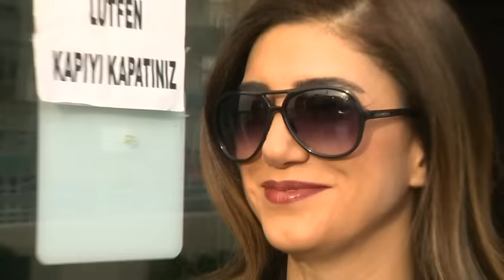HASAN KOCABIYIK NIKAH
Söylemezsem Olmaz Beyaz Tv Magazin Nikah Hasan Kocabıyık